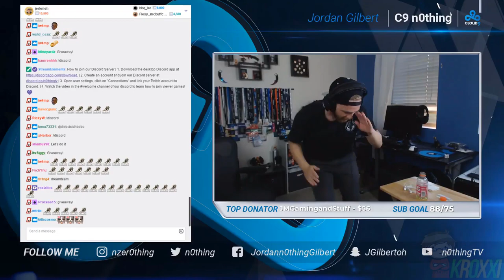😱NOWA KOSA W CS:GO! NOWA SKRZYNKA na 20-LECIE COUNTER-STRIKE!😱 | Kroxxi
🔪Wczoraj do CS:GO zawitała nowa skrzynia CS20 z nową kosą z okazji 20-lecia Counter-Strike!

●▬▬▬▬▬▬▬▬▬▬▬▬▬๑۩۞۩๑.▬▬▬▬▬▬▬▬▬▬▬▬●

●▬▬▬▬▬▬▬▬▬▬▬▬▬๑۩۞۩๑.▬▬▬▬▬▬▬▬▬▬▬▬●

▶ Tagi dla wyświetleń:  rafatus shoty boxdel shoty fame mma mkl shotownia g4skins promocode jak zrobić free skiny zarobić na csgo zarobic cs:go 5 euro w minute counter strike skiny kosa za free jak zrobic kose za darmo cs jak zarobić pieniądze za darmo giveaway rozdawanie skinów skinow rozdaje skiny za free jak zarobic na naklejkach sposob na zarobek sposób gry z widzami widz wygrał skina gry z widzami o skiny ekipa team404 team 404 counter strike csgo cs:go kroxxi jak zarobić na cs:go jak zarobić na darmowym csgo jak zarobic family friendly content jak zarobić na kose w cs:go jak zarobić na kose w cs go jak zarobic na kose cs go jak zarobic na kose do cs go jak zarobic na kose w cs go darmowe pieniądze free money how to get knife cs go how to get knife in cs go how to get knife in cs:go 2019 jak zarobić na cs:go jak zarobic na csgo how to get knife in csgo 2019 free skins cs go free cs go skins free csgo skins free cs:go skins free money 2019 Jak zdobyć skiny? skiny csgo za darmo jak mieć skiny csgo? skiny za zapraszanie znajomych csgo skiny za darmo Jackpot mały Jackpot,Jackpot na punkty jackpot bez wydawania skinów średni jackpot skiny csgo jackpot csgo jak wygrać na jackpot skiny Jackpot małe stawki jak zarobić na steam steam csgo jak zarobić na csgo jak się wzbogacić steam jak zdobyć euro csgo jak zarobić na skiny jak zdobyć skiny csgo darmowe euro na steam knife for free skins for free csgo kosa za darmo csgo skiny za darmo csgo jak zdobyć nóż csgo nóż za darmo sposób na skiny darmowe skiny jak zdobyć skiny csgo skinów skinow rozdaje skiny za free jak zarobic na naklejkach sposob na zarobek sposób gry z widzami widz wygrał skina gry z widzami o skiny STARLADDER BERLIN MAJOR 2019 jak zarobić na naklejkach? jak zarobić na naklejkach cs go jak zarobić na naklejkach? sposób na zarobek cs go jak zarobić na cs go 2019 jak zarobić na naklejkach stickers cs go naklejki cs go stickers how to make money on cs go how to earn money on cs go free money free cs go skins psc giveaway konkurs na psc jak zarobić pieniądze jak zarabiać pieniądze csgo new knife new knife csgo new knife cs go nowa kosa csgo nowa kosa cs go classick knife cs go cs20 case 20 lecie cs 20 lat cs awp wildfire csgo operation cs20 case skins